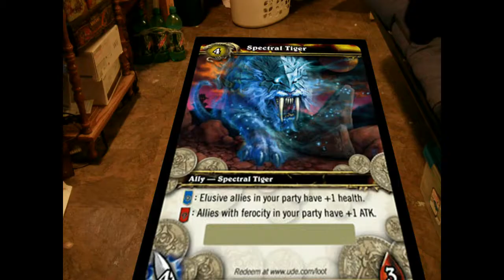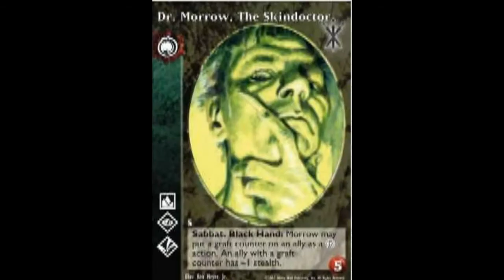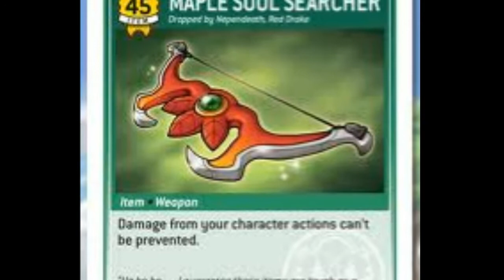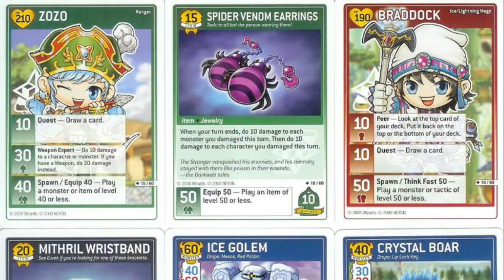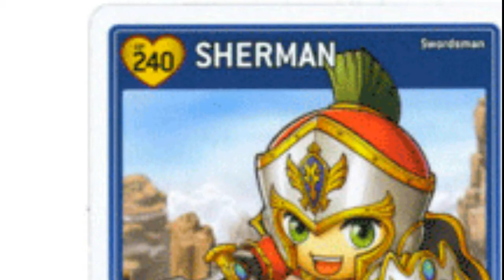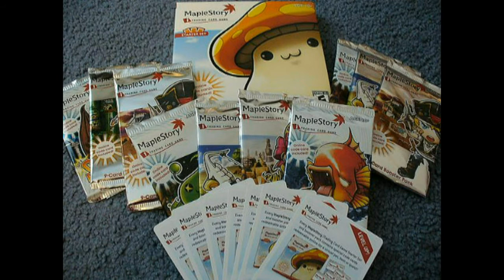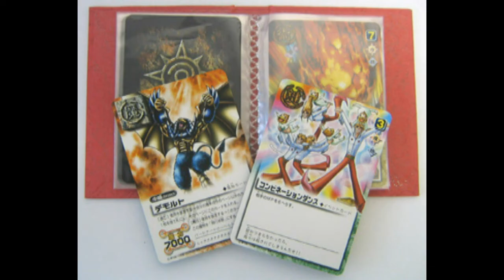The Hobby Store #3 - MapleStory TCG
It's taken a number of months due to technical trouble, but Episode 3 is up. We're looking at a far too overlooked card game in MapleStory.